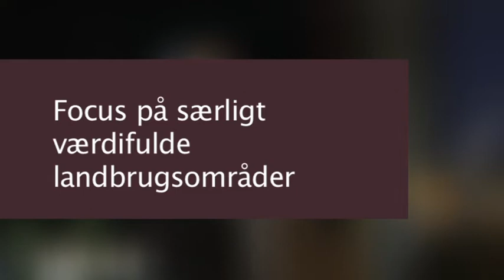Særligt værdifulde landskaber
Fra Plantekongres 2012.